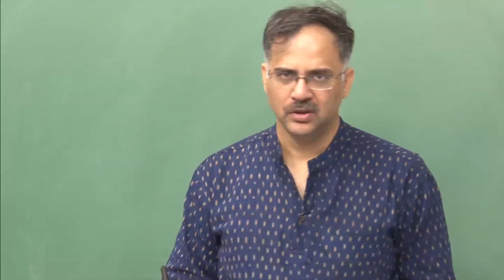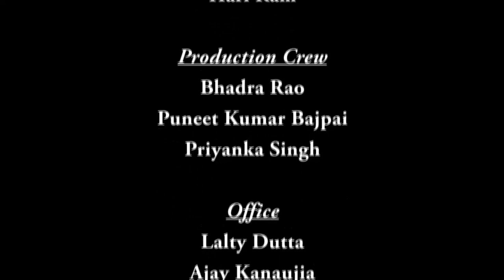Lecture-21 (Convex Optimization)